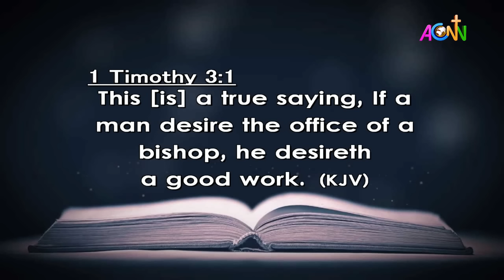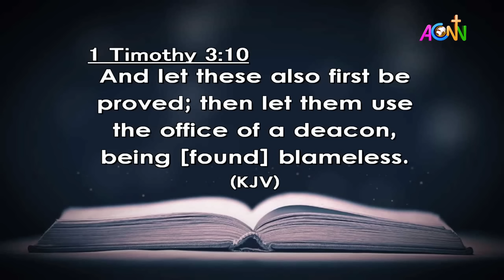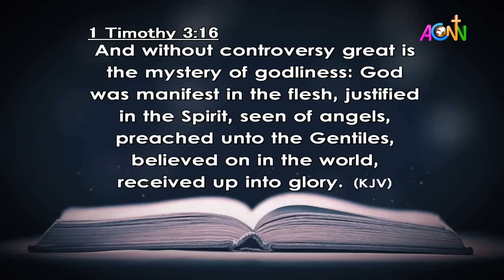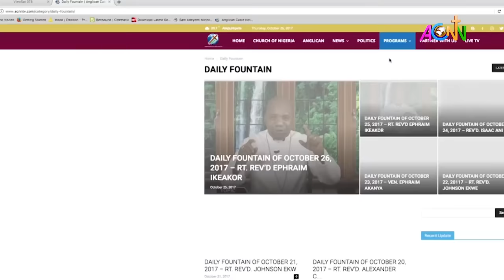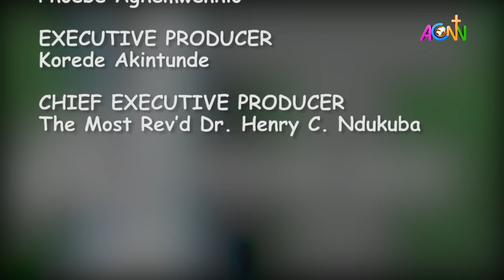DAILY FOUNTAIN DEVOTIONAL OF NOVEMBER 3, 2023 - THE VEN. ONYEBUCHI AGUBESI